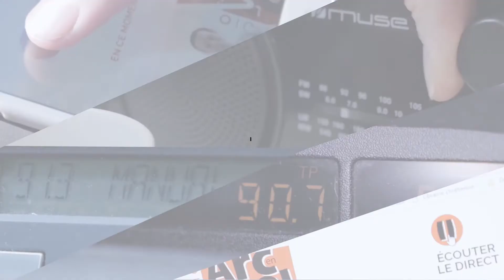Covid - religion - politique - Christian Albecker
Christian Albecker évoque la crise du Covid qui a touché l'église protestante d'Alsace et de Lorraine.
Il est l'invité de l'émission "5 Colonnes à la UNE" pour la semaine du 14 au 18 septembre 2020.

Petit rappel des faits en lien avec ces échanges :

- du 17 au 21 février : rassemblement à la Portes Ouvertes Chrétienne de plus de 2000 personnes

- Le Salon de l’Agriculture à Paris, qui avait lieu du 22 au 29 février, a dû être écourté d’un jour.

- Le 29 février, soit une semaine plus tard, que des mesures barrières – fermeture de certains établissements, notamment – ont commencé à se mettre en place dans le cadre du stade 2 de l’épidémie. Les rassemblements de plus de 5 000 personnes ont alors été interdits.

- Mardi 17 mars, dans la matinale de France Inter, Josiane Chevalier, la préfète du Grand Est et du Bas-Rhin, sonnent comme une accusation. La pandémie du coronavirus qui fait des ravages dans sa région « est partie d’un rassemblement évangéliste (sic) qui a eu lieu dans le Haut-Rhin, avec plus de 3000 personnes et un non-respect des mesures barrières : en résumé, tout ce qu’il ne faut pas faire ! » Pour elle, il n’y a donc pas de doute : « On paie le prix fort de cette non prise en compte des mesures de base. » Les propos de la représentante de l’État ont été repris tels quels par une grande partie de la presse.